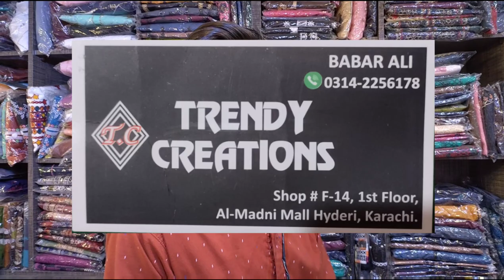** sale alert** || amazing discounts || new variety || Shan Vloggers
Address:
Shop no 14 1st floor Al madni mall hyderi North nazimabad Karachi Pakistan

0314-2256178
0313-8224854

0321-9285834